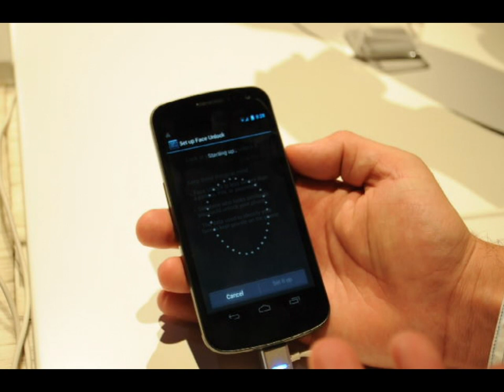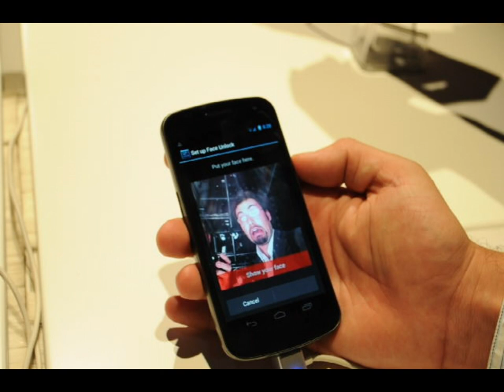Galaxy Nexus sblocco riconoscimento volto FACE UNLOCK da HDblog